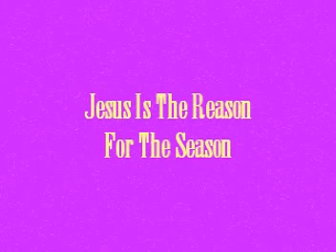MERRY CHRISTMAS HOLY IS THE LORD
Brooklyn Tabernacle Choir Holy Is The Lord.  Remember Jesus is
the reason for the season.  Please pray for those that were affected
by Sandy as well for others who has specials needs, and especially for the unbelievers
Be a blessing to others.  MAY GOD HEAL OUR HEARTS MERRY CHRISTMAS